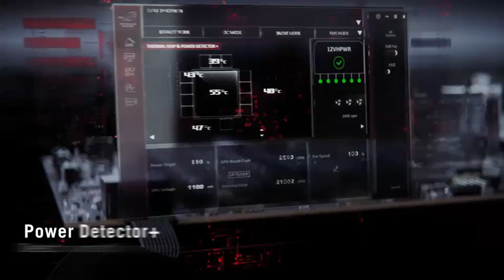ROG Matrix GeForce RTX 4090 Graphics Card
Video from Intechs Computers